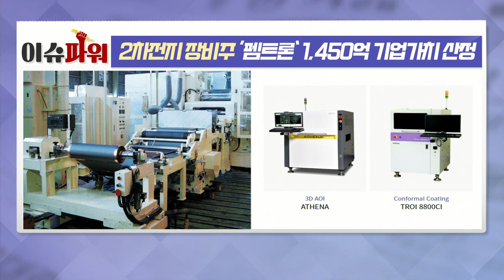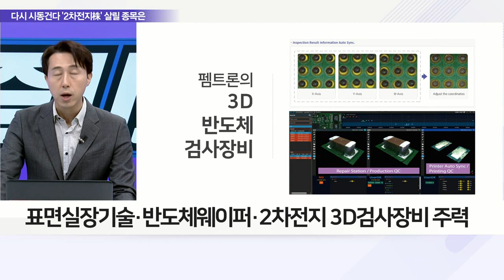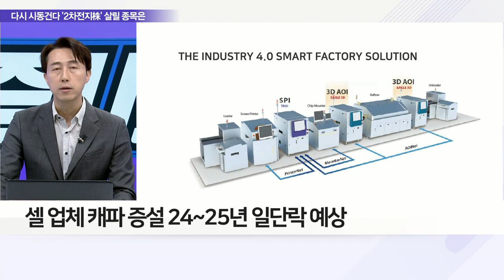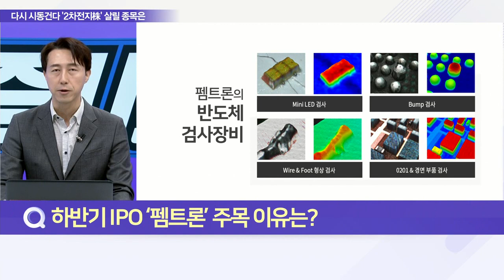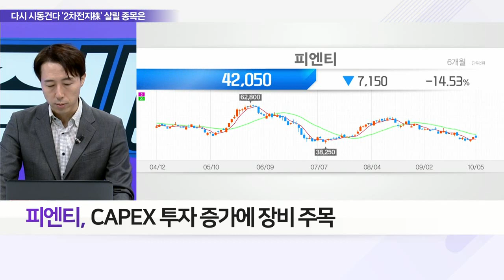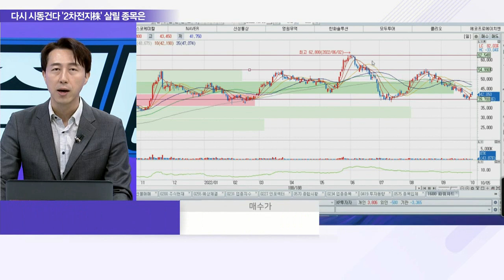피엔티(137400)... 2차전지 기업 美 현지 투자↑ 수혜 / 2차전지 장비주 ‘펨트론’ 1,450억 기업가치 산정_이슈 파워 (20221005)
Q. ‘펩트론’ 4분기 IPO 라이징 스타 될까?
Q. 하반기 IPO ‘펨트론’ 주목 이유는?
Q. ‘펨트론’ 주목에 가치 높아질 이 기업은?

피엔티(137400)
- 2차전지 기업 美 현지 투자↑ 수혜
- CAPEX 투자 증가에 장비 주목
- 전극 조립 공정 국내 배터리 3사 납품
- 디스플레이용 소재 제조… 수요 지속